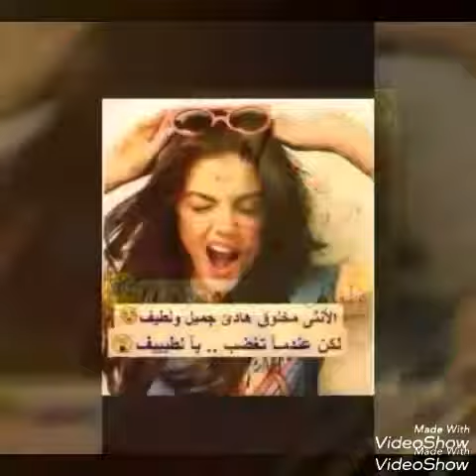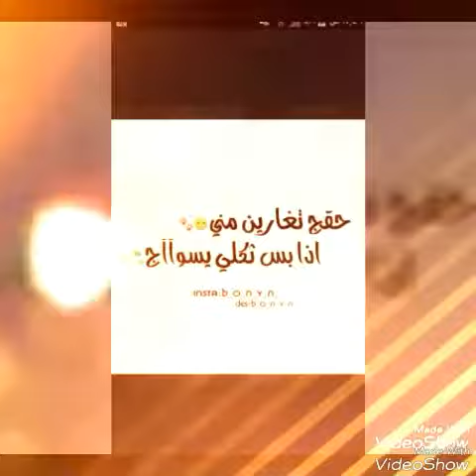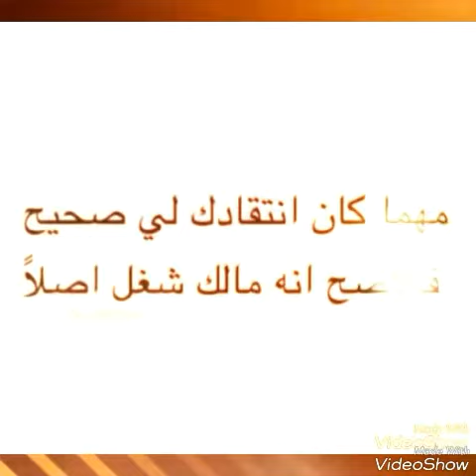اهدا إلى نفسي /خبال آخر اليل😁